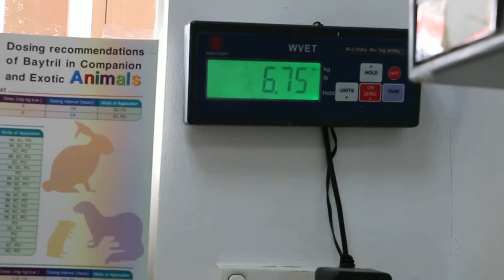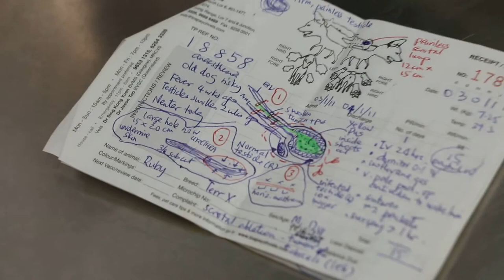An older male terrier cross can't stand on his hind limbs - 1/4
Feb 19, 2014. A gentle young-looking 14-year-old terrier cross with cataract eyes can't stand on his hind limbs for the past 2 days. Why? Has he got a stroke or slipped disc? This video shows how I find out about the cause of this sudden-onset paraparesis or paraplegia. No blood test and X-rays were done yet as the owner wanted to wait and see.

Intern Vanessa Lian was present on her first day of internship. She was given hands-on experience by being responsible for videoing this case, rather than just standing around to listen. There was pain in the right hip and knee area as the joints were manipulated. The left hip and knee were less painful.

"Did the dog jump a lot?" I asked the lady.
"Yeah," she said. "He likes to jump up the sofa."
"Most likely, he spread his hind legs too far out when he jumped down from the sofa," I said. "He has splayed his hind limbs, causing intense pain. So he is unable to stand up."
I gave an anti-inflammatory injection IM and hospitalise the dog. 5 hours later, he was standing inside his cage as he ate his canned food. This is an active senior citizen. No more jumping up the sofa anymore!  He went home the next day to a happy caring young lady owner. See him walking and standing in Video 2/2

The dog was diagnosed as traumatic injury of the hips esp. the right hind. There was no stroke or slipped disc. Some 14 days later, no more complaints of paraparesis from the owner.

Good surgical outcomes in the bladder stone removal 6 years ago and the testicular tumour removal without anaesthetic deaths were important in retaining this client from Bukit Batok as Singapore nowadays has .60 veterinary clinics and proximity is a main convenience for dog owners. So, they usually consult the nearest vet and Toa Payoh is "far" from the vets near Bukit Batok.